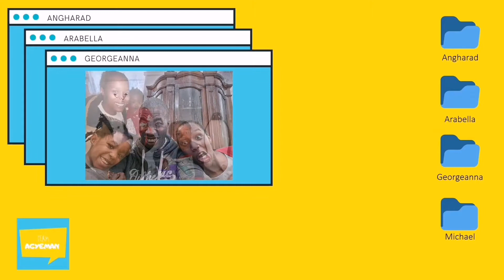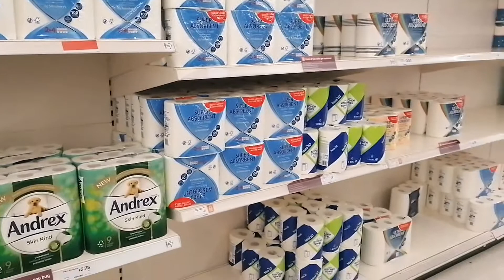Morning Walk | Vlog #11 | Team Agyeman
Another vlog from Team Agyeman!

During his morning walk Michael reflects on a trip to the park and supermarket!